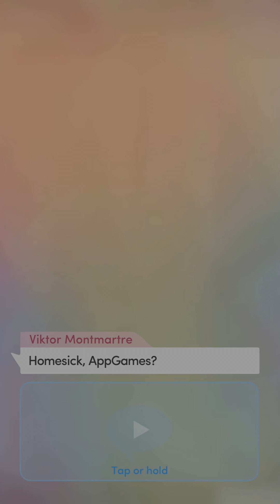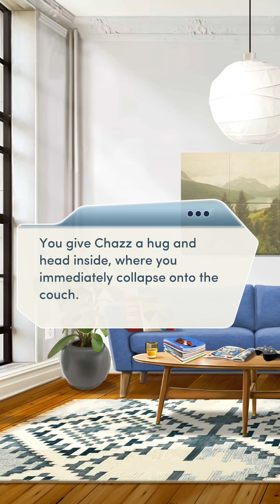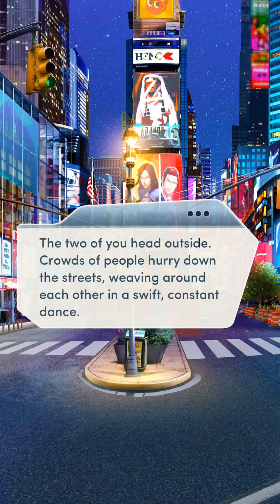NEW YORK LOVIN'!! Ch10 (1/3). Red Carpet Diaries Book 2 || Choices || All Diamonds Used